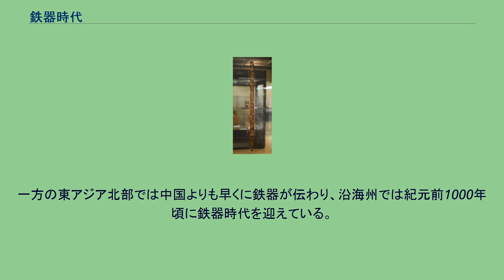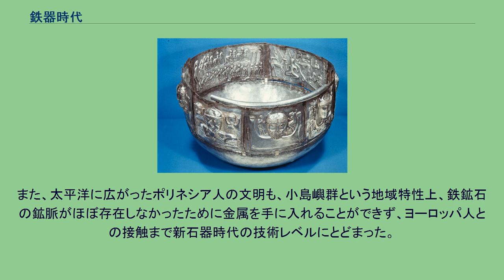鉄器時代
クリスチャン・トムセン
鉄器時代のケルトの銀器 (グンデストルブの大鍋) 鉄器時代（てっきじだい）は、デンマークのクリスチャン・トムセンが提唱した歴史区分法の1つ。
主に利用されていた道具の材料で時代を、石器時代、青銅器時代、鉄器時代と3つに区分する三時代（時期）法を採用し、鉄器時代はその中の最後の時代に相当する。
鉄器時代の定義としては、青銅を利用した青銅器の代わりに鉄を利用した鉄器が主要な道具として使われている事が条件となっている。
この分類法は先ヨーロッパ史を前提にして提唱されている。
ヨーロッパ、中東、インド、中国などの地域では時代区分することが可能だが、例えば日本やサハラ以南アフリカにおいては青銅器と鉄器が同時に伝わり、石器時代から青銅器時代を飛び越えていきなり鉄器時代に入るため、全世界的に万能な区分法とは言えない。
初期の製鉄は炉内に木炭と鉱石を層状に装入して鞴（ふいご）で空気を送って燃焼させ、一酸化炭素が鉄と結合している酸素を奪って二酸化炭素となり金属鉄になる。
この化学反応に必要な温度は400から800度ほどで、温度が低ければ固体のまま還元されて酸素を失った孔だらけの海綿状の鉄になり、硬いものの上で赤熱のまま打ち叩いて不純物を絞り出し、鉄原子どうしをくっつけ直すことで純粋な鉄にすることができる。
これが「鍛える」という操作である。
更に炭に包んで炭素分を加えて鍛えることで「鋼」が精製できる。
鉄器の原料となる砂鉄や鉄鉱石などは青銅器の原料である銅鉱石やスズ鉱石にくらべて偏在が少なく、世界の多くの地域において容易に入手が可能なものであった。
このため、鉄器製造が可能になると世界各地でその土地の原料によって製鉄が試みられるようになり、金属器の増産をもたらした。
また鉄は加工が容易なうえに強度が強く、武器や農具などの原料として適していたため、製法が伝わった地域においてはどこも青銅に代わって鉄を金属器の中心に据えるようになった。
ただし青銅も全く使われなくなったわけではなく、青銅器は祭器や装飾品などに使用されるようになっていった。
鉄の農具や武器が量産されるようになると、農作物などの生産量が増大して富の蓄積が一層進み、また各地の王がより強力な軍事力を保持するようになっていった。
やがて蓄積された富と武力は周辺地域の統合へと向かい、オリエントにおいては初の統一帝国であるアケメネス朝ペルシア帝国が成立し、インドにおいても十六大国などの王朝群が成立したのちそのうちのひとつであるマガダ国が強大化してマウリヤ朝によって統一され、中国においても春秋戦国時代を経て秦王朝による中国統一が成し遂げられ、それに続く漢王朝（前漢・後漢）によって中国の統一状態が固定化されるなど、各地で強大な統一王朝が成立するようになった。
また、これら先進地帯においては社会の複雑化が進んだため、思想体系の確立も進み、哲学史的に「枢軸時代」と呼ばれる、紀元前500年ごろの世界同時の思想的一大変動が起きることとなった。
このほか、青銅器時代においては国家を形成していなかったヨーロッパや中央アジアのステップ地帯、サハラ以南アフリカや日本などにおいても、鉄器の普及による富の増大と偏在は権力の集中を促し、国家が成立していくようになった。
鉄の利用は鉄器時代の開幕よりもはるかに古く、紀元前3000年ごろにはすでにメソポタミアで鉄は知られていた。
ただしもっとも初期には融点が高いために鉄鉱石から鉄を精錬することはできず、もっぱら隕鉄を鉄の材料としていた。
その後、エジプトなどでも出土例がみられるが、精錬の難しさや隕鉄の希少性などから利用は多くなく、武器や農具としての利用は青銅を主としていた。
最初の鉄器文化は紀元前15世紀ごろにあらわれたヒッタイトとされている。
ヒッタイトの存在したアナトリア高原においては鉄鉱石からの製鉄法がすでに開発されていたが、ヒッタイトは紀元前1400年ごろに炭を使って鉄を鍛造することによって鋼を開発し、鉄を主力とした最初の文化を作り上げた。
ヒッタイトはその高度な製鉄技術を強力な武器にし、オリエントの強国としてエジプトなどと対峙する大国となった。
その鉄の製法は国家機密として厳重に秘匿されており、周辺民族に伝わる事が無かった。
しかし前1200年のカタストロフが起き、ヒッタイトが紀元前1190年頃に海の民の襲撃により滅亡するとその製鉄の秘密は周辺民族に知れ渡る事になり、エジプト・メソポタミア地方で鉄器時代が始まる事になる。
カタスト...